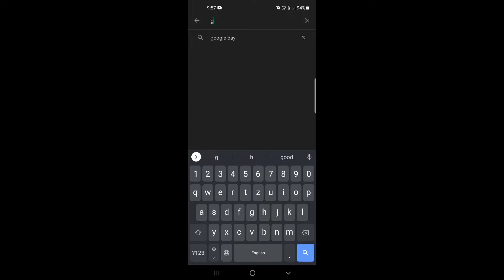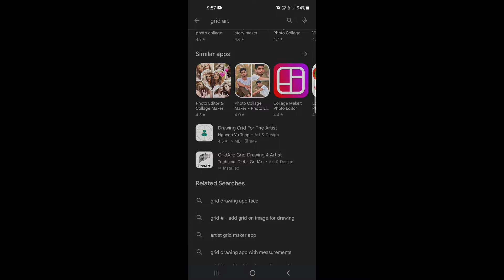Kgf2 drawing/Actor Yash drawing/pencil sketch/step by step